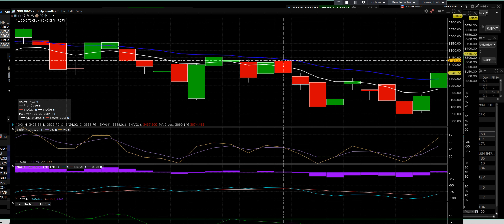3 16 22 SOX INDEX Chip Sector Leads the Rally Higher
SOX chip sectors lead bulls higher or lower the leading chip stocks broke out higher lifting all the Indexes with Rally Up

Options Screener

DailyStockCharts Team of Traders for Traders.